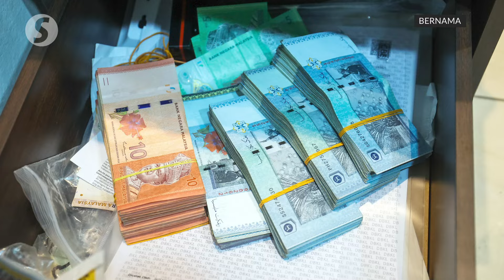KL Immigration busts syndicate using sleep-induced children for begging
The Immigration Department's Kuala Lumpur branch crippled a syndicate that exploited foreigners and children to beg around the federal capital during a raid at Jalan Sultan Azlan Shah on Tuesday (June 25) night.